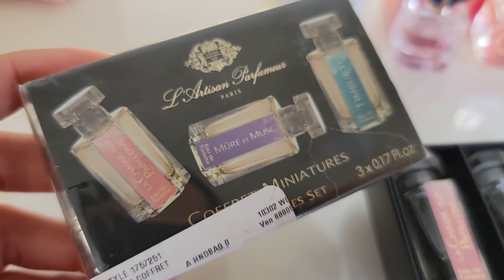Compras de PERFUMES miniaturas 😍😍😍 y un hermoso regalo de